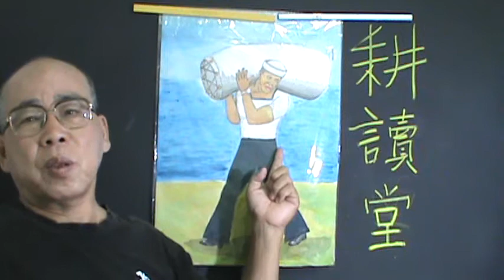海軍官兵的一生 【台灣老兵故事】【左營建業南村文史工作室】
【台灣老兵故事】1949年天津入伍，在海軍幹了40年！從2等兵幹到1級士官長退役。兒子因過肥已仙逝走20多年...臨老經媒合與一位湖南老妪相伴. 這就是討海人的生涯 Sea man's career
南腔北調 -15【左營建業南村文史工作室】左營眷村文化